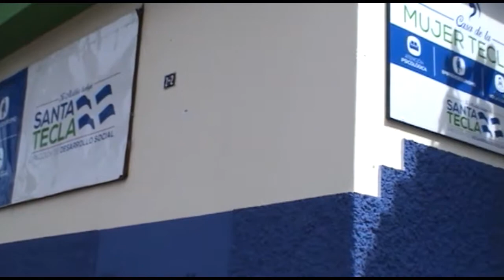Casa de la Mujer Tecleña ahora cuenta con Clínica Odontológica